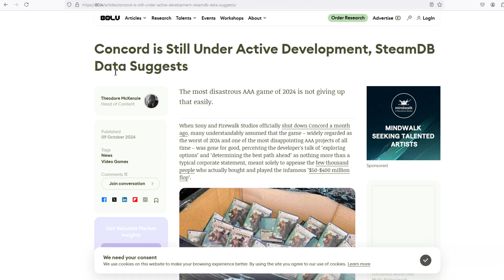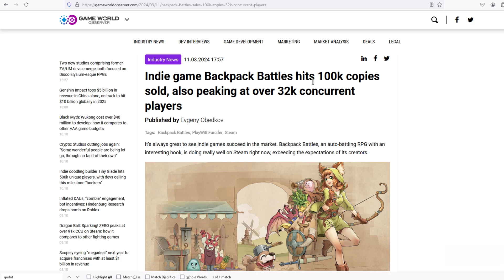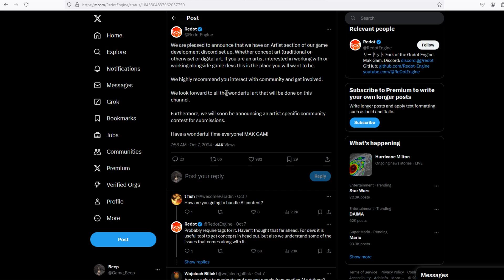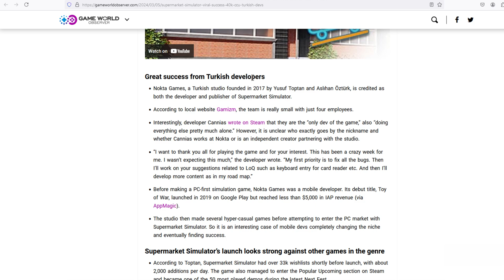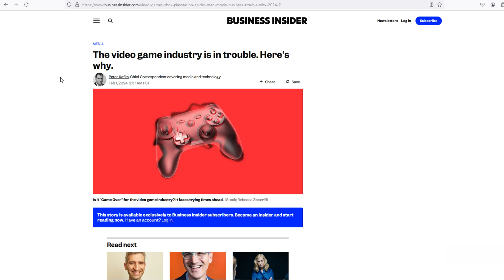The Game Industry Is In Trouble! Or Is It???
Game journalists say the game industyr is in toruble. I disagree. The game companies who have stopped focusing on making games are the ones who are in trouble. Indie devs are still being successful with games they make. The Redot engine, a fork of the Godot engine(the engine that shall not be named), is setting up a place for artists to share their work.